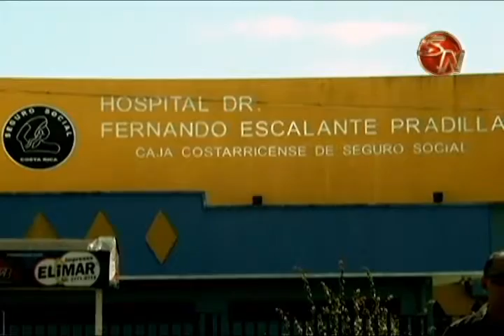Junta de Protección Social donará 350 millones de colones en equipo a Hospital Escalante Pradilla